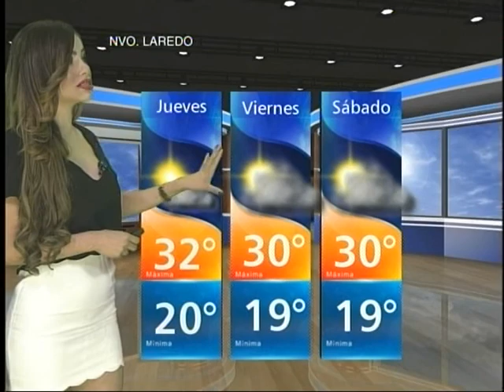Pronóstico del Tiempo Tamaulipas 14 de Octubre 2015